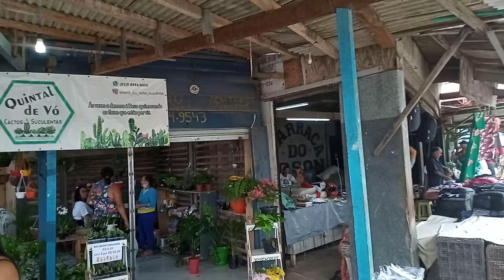feira do Paraguai número 02 sulanca parte (09)